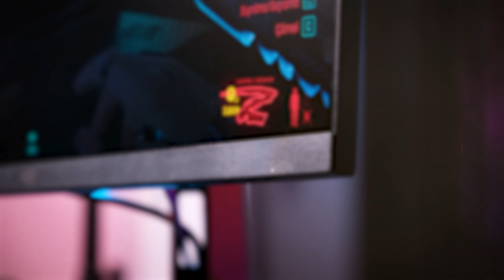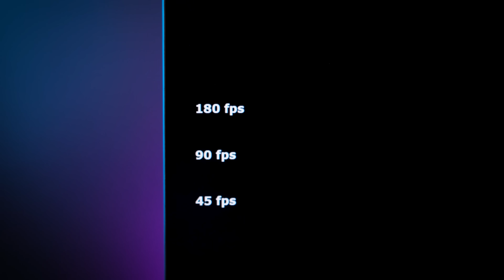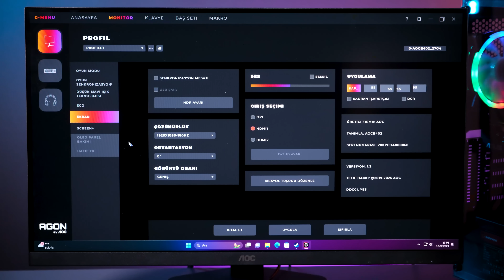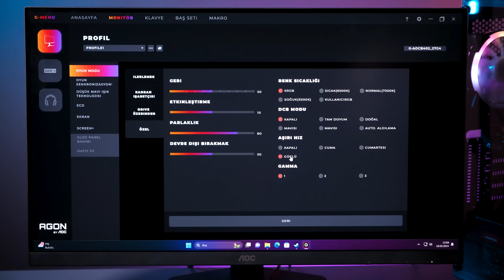REKABETTE PİVOT BAKIŞ AÇISI! | AOC 27G4X 27" 180Hz 0.5 MS IPS OYUNCU MONİTÖRÜ | HAFTANIN ÜRÜNÜ #79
Bir itopya.com klasiği olan haftanın ürününde bu haftaki konuğumuz AOC 27" 27G4X 180Hz 0.5ms HDMI DP Adaptive Sync FHD IPS Gaming Monitör!

Fiyat geçerlilik tarihi: 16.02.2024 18:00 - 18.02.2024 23:55
Stok Adedi: 80 - Fiyat: 6.699 TL

Okula Dönüş Fırsatları geçerlilik tarihi: 08/02/2024 18:00 - 18/02/2024 23:55

Threads: threads/@itopya